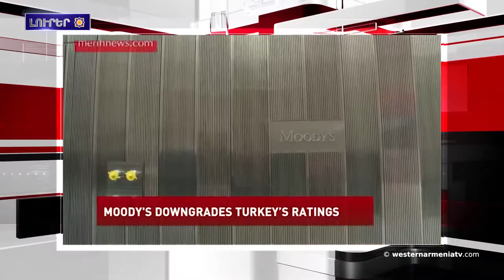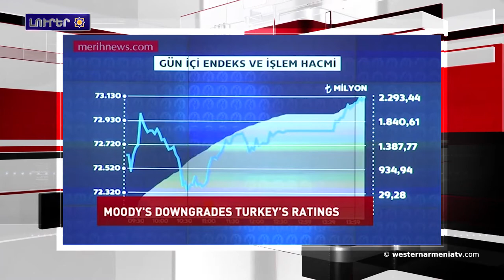Ի յիշատակ Լէոնիդ Ազգալդեանի: Լրահոս 2019-06-17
1.Ի յիշատակ Լէոնիդ Ազգալդեանի
2.Վուդրուինդի առաջարկը՝ Հայերու դէմ կատարուած ցեղասպանութեան մասին Թիւրքիոյ նախագահի յայտարարութիւնը դատապարտելու վերաբերեալ
3.Յունաստանը ԵՄ-էն կը պահանջէ  պատժամիջոցներ կիրառել Թիւրքիոյ դէմ
4.ԱՄՆ-ը չի ցանկանար պատերազմ մղել Իրանի դէմ. Պոմպէօ
5.Moody՚s-ը Թիւրքիոյ վարկանիշը իջեցուցեր Է մինչեւ «B1», բացասական
6.Թբիլիսիի մէջ տեղի ունեցեր է «Դոլմա-2019» մրցոյթ-փառատօնը
7.Տիգրանակերտը՝ Արեւմտեան Հայաստանի շերամագործութեան կեդրոն